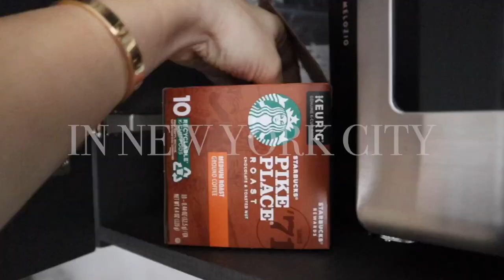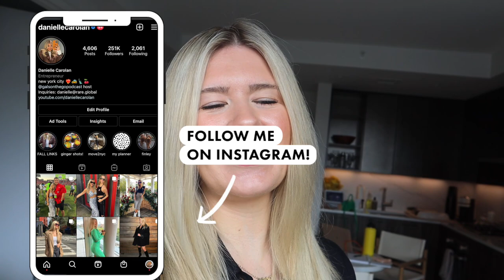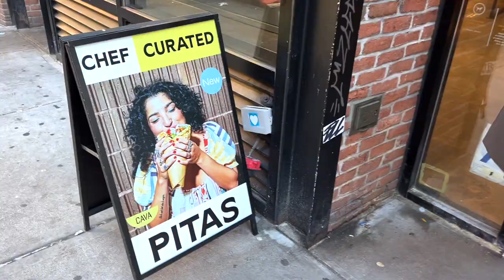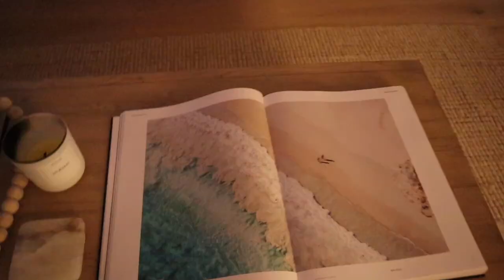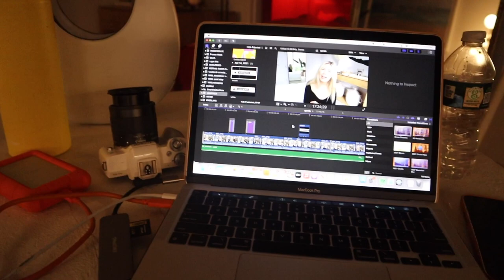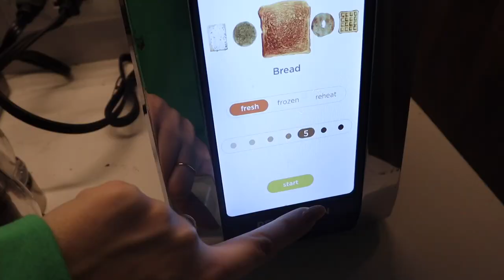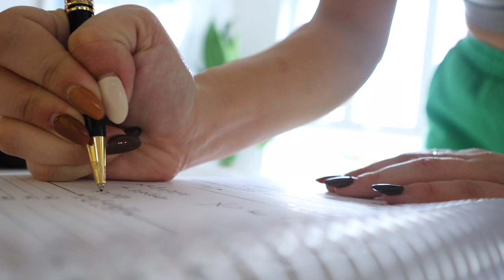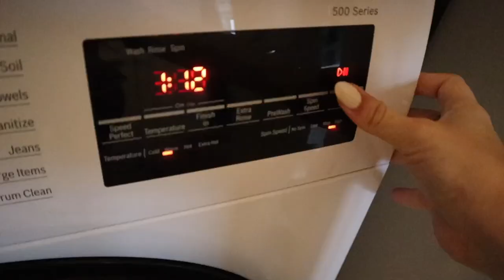NYC week in my life: cozy at home, celebrity sightings, pack w me, getting a face workout??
A week in my life in NYC! Being cozy at home, cleaning/doing laundry, celebrity sightings, pack with me for my trip to Georgia, getting a face workout, chatting about the NYC social scene, and more! Links to everything mentioned below.

LINKS MENTIONED -